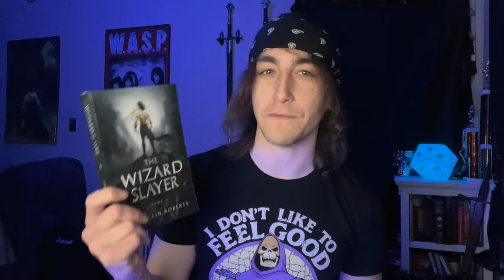Elric of Melniboné - Character Overview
Today we take a look at one of the most influential characters in modern fantasy, Elric of Melnibone.